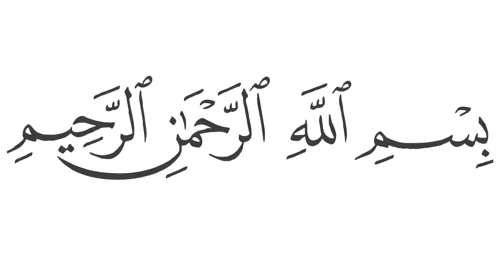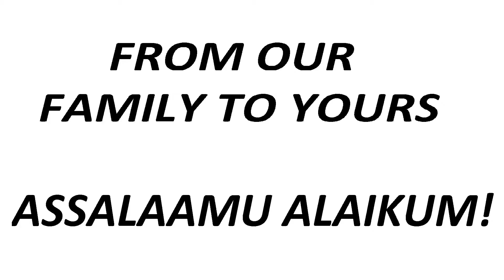Spicy Roasted Gobi | Tasty Cauliflower Snack